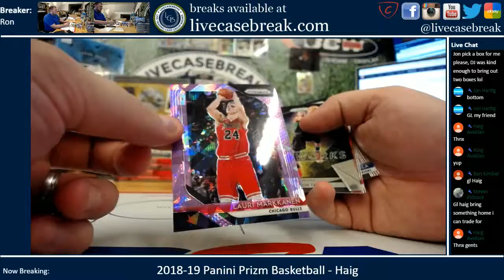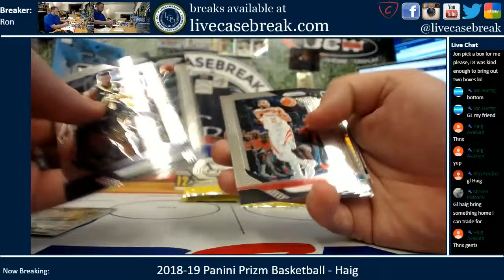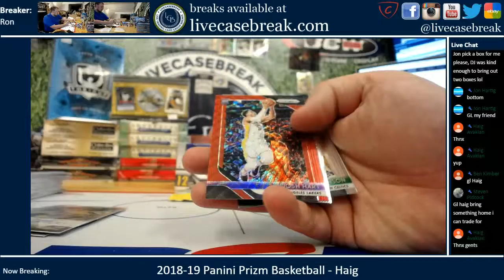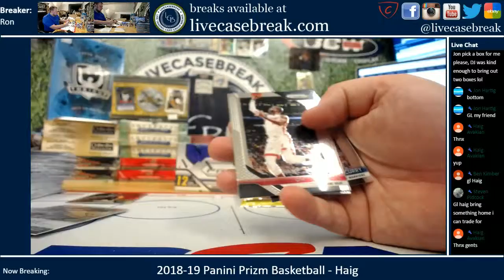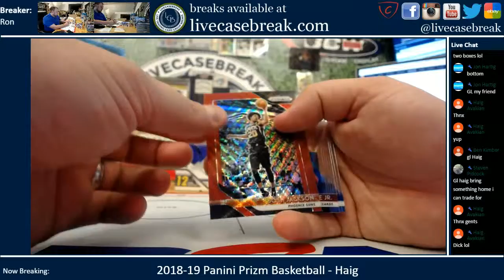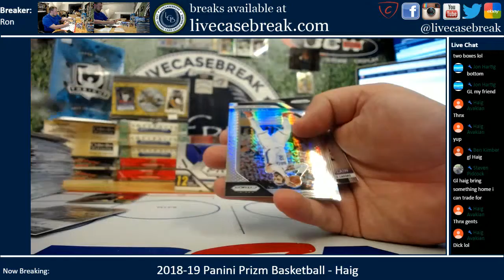2018 19 Panini Prizm Basketball 1 Box Personal Haig A 6 14 2019